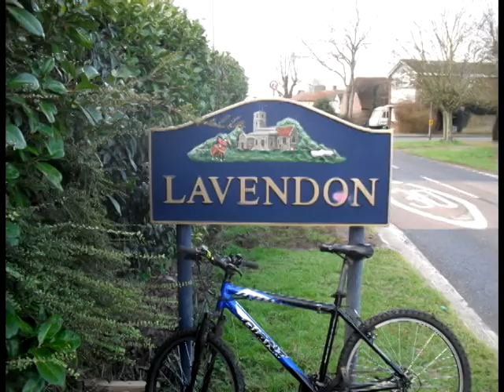Cycling to Salcey Forest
Our adventure from Rushden, to Salcey Forest following the south border of Northamptonshire. Music from Queen